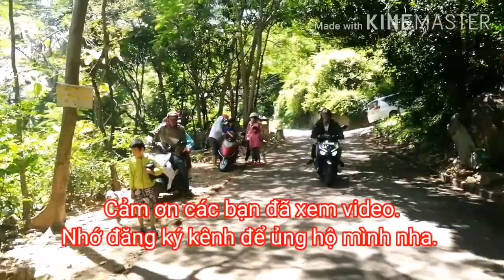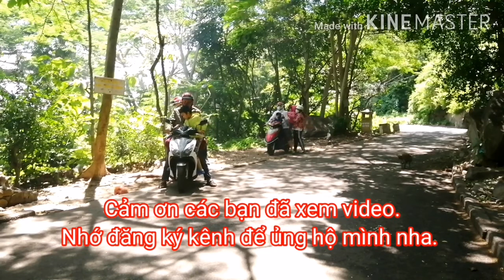Núi khỉ Viba - Gia đình bé Minh Anh lên núi khỉ chơi nè mọi người ơi ❤️ ❤️ ❤️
Bầy khỉ hoang dã sống trên núi Viba Thành phố Vũng Tàu. Mọi người cho khỉ ăn và vui đùa cùng khỉ. Sđt 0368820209.